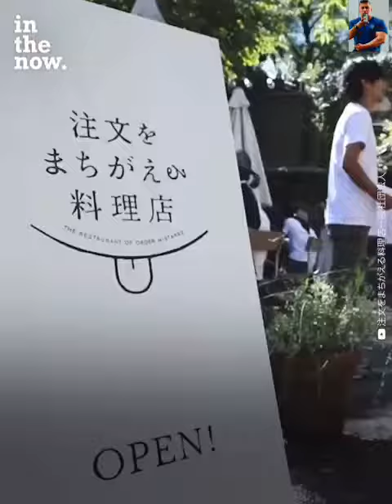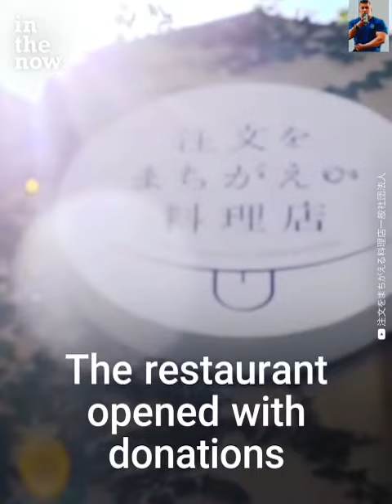Japan Unique Resto | Dementia Waiter-Waitress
This Japanese entrepreneur, Shiro Oguni, created Restaurant of Mistaken Orders and hires waiters with dementia. His idea is to spread awareness of dementia and create a culture of an open-minded society. 37% of the orders are mixed up but the customers just laugh it off. The restaurant won many awards. How can you make small but meaningful changes today that will make a big impact tomorrow?